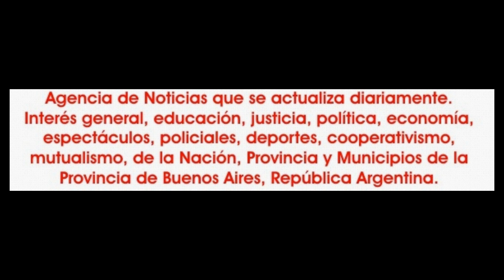2017-12-09. Malikat. Maria Agustina. 10.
En la tarde del sábado 9 de diciembre de 2017, se presentó  "Malikat", la 12º muestra anual del estudio de danzas "Halyla Manzur", que dirige Lucía Tordente, en el auditorio Sagrado Corazón de Castelar.
Allí las alumnas expusieron todo lo que ha sido un año de aprendizaje del noble arte de bailar y exponer en un escenario la ductibilidad y plasticidad que se va adquiriendo.
Espectáculo que contó como invitada especial a Ariana Tufilaro.
Entre el público estuvieron el presidente de la Sociedad Árabe de la Matanza, Daniel Alí Nasabian; el director de juventud de la misma, Gamal Alí, quienes le entregaron a Lucía Tordente un presente floral y además un diploma donde la Fundación Sociedad Árabe de La Matanza, en acuerdo con el Embajador del Líbano en Argentina, reconoce que "La profesora Lucía Tordente con talento, profesionalismo, dedicación y esfuerzo ha logrado que la escuela de danzas árabes Halyla Manzur esté dentro de las más calificadas de Argentina".
Haciendo una excelente cobertura estuvo el medio colega "Infoárabe", uno de los medios más importante del país de la actualidad, que realizó un registro completo de lo que sucedió en el antes, durante y el después.